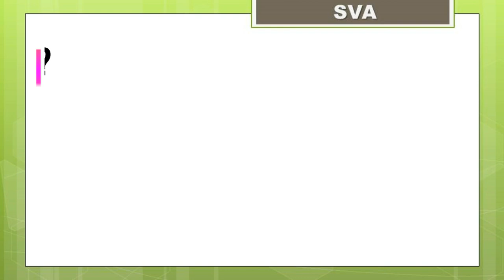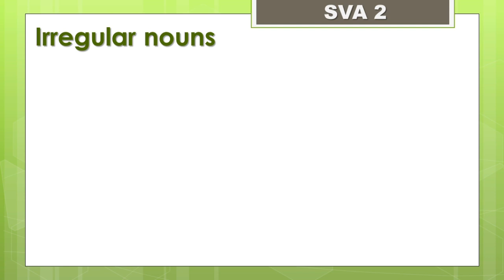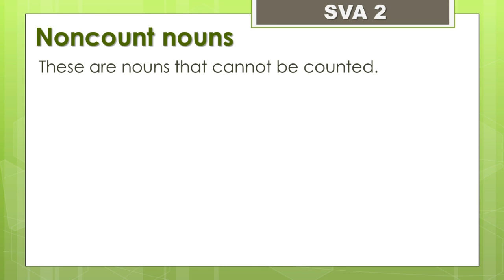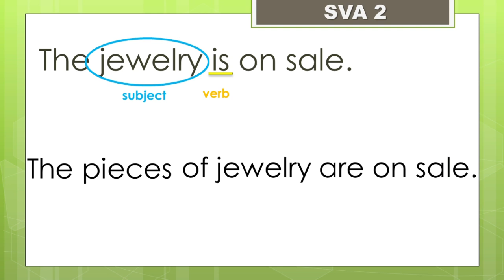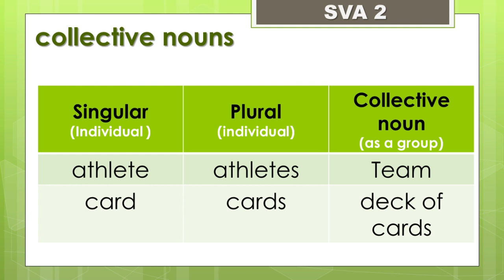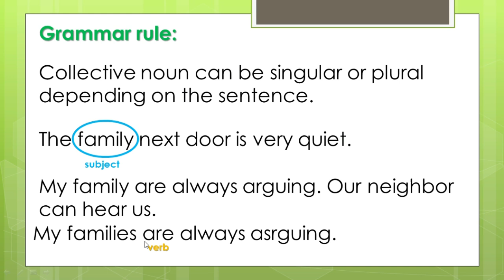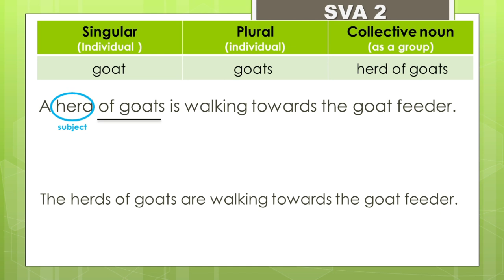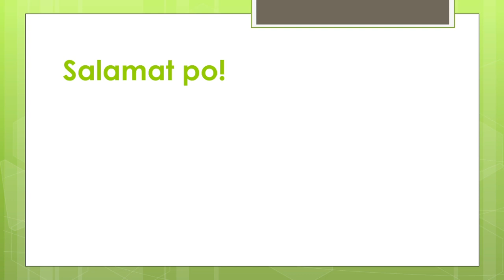Paano matuto mag-English? |Part 2| Subject Verb Agreement - Collective and Noncount Nouns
Part 2. tinalakay at nagbigay ng mga halimbawa sa paggamit ng ibat ibat uri ng Nouns.
Ito ay part 2 ng Paano matutong mang-English Series.

All credits of the images belong to the original owner.